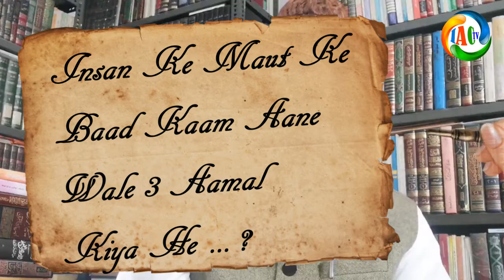Insan Ke Maut Ke Baad Kaam Aane Wale 3 Aamal Kiya He By Sheikh Waseem Ahmad Sanabili Riyazi